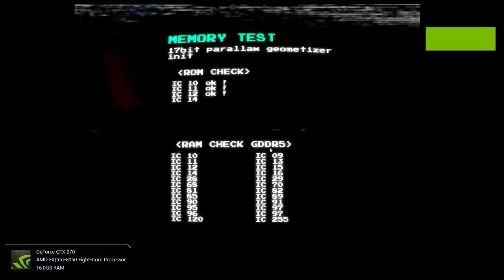Successful Crazy Mission in Galak-Z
The game has me hooked with its retro-80s anime look ala Robotech and others along with some seriously difficult gameplay that's definitely rogue-like in its design. Would recommend playing it in arcade mode, where each mission completed moves you along, as opposed to the season mode where you need to complete 5 missions without dying to progress. Crazy hard then. :)

Another title I'd LOVE to see on the Nintendo Switch!